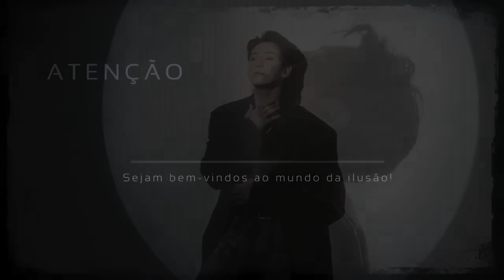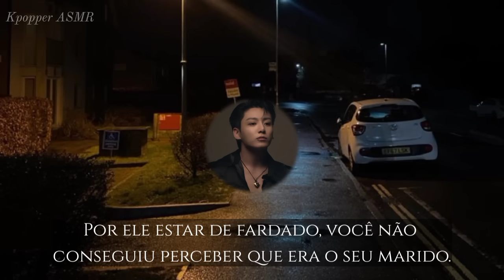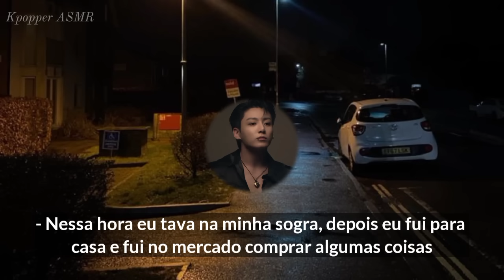ASMR Jungkook | Seu marido policial te defendendo de um enquadro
- Sejam bem-vindos ao mundo da ilusão! Espero que tu goste do vídeo 🖤

📲 | Insta do canal: (kpopper_asmr)

🐟 - Caso tu queira e possa apoiar o canal.
(Toda quantia é muito bem-vinda.)